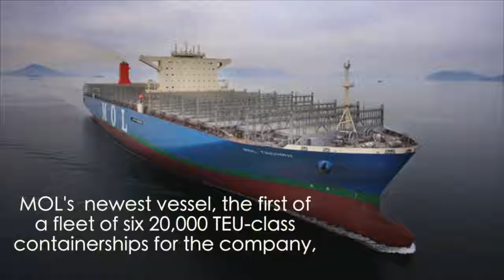❂ World's largest Container Ship 2016 | MOL Triumph ✿✿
MOL’s newest vessel, the first of a fleet of six 20,000 TEU-class containerships for the company, was named MOL Triumph in a ceremony at SHI in South Korea on March 15, 2017. At 400 meters in length and 58.8 meters in width, MOL Triumph is currently the world’s largest containership. With a capacity of 20,170 TEU, the vessel is the first 20,000 TEU-class containership deployed in THE Alliance’s Asia to Europe trade via the FE2 service.

Most of videos are from different Internet users filmed and are freely distributed. All rights remains to the authors of videos.